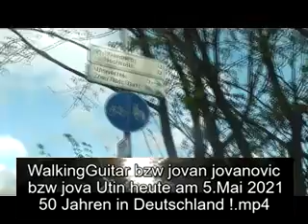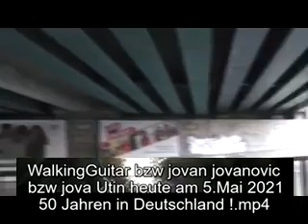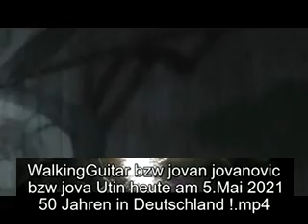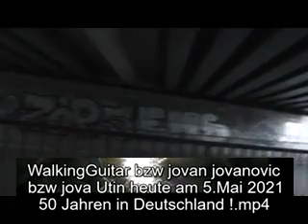WalkingGuitar bzw jovan jovanovic bzw jova Utin heute am 5. Mai 2021 50 Jahren in Deutschland ! LIVE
jubiläum konzert concert unterwegs ontheroad live music musica self-talk..
& am anfang habs mindestens halbe stunde gestimmt meine gitarre ! ..normallerweise stimme i immer meine gitarre unterwegs.. aber manchmal.. sehr sehr schwierig.. weil einfach war i selber völlig verstimmt ! ..& ja klar.. & und was gehts um datzum.. 100% prozent bin i mir nicht sicher aber ziemlich.. ja dass i am 5.mai nach deutschland kamm.. ja klar als gastarbeiter.. auch einer vin pioniere.. immerhin.. ok je6tz noch graphik bzr thumb.. oder

ARTISTIC / MUSICAL TRAVELS OF CITIES & COUNTRIES SINCE APRIL 2014 *SINGS WITH LANGUAGE THAT ARISES AT THE MOMENT OF SINGING / SINGT MIT SPRACHE DIE IM MOMENT DES SINGENS ENTSTEHT

WALKING GUITAR IS / IST MUSICALPROJECT, ARTPROJECT, KUNSTPROJEKT & EIN KULTURPROJEKT.

playing improvisations on Rock´n Roll and singing a Self-found language
He accompanies each musical event with a documentation by digital camcorder.
Later on he transformes the material into youtube.(u.i.))

envinomental acoustic ongooing treks unplugged livemusic artistic tours performances improv jamming rockin strassen streets road draussen outside artperformer musicperformer musicalvideos fiktive sprache unterwegs durch städte entertainer unterhaltungskünstler events walknrocknroll musiziert nur beim gehen